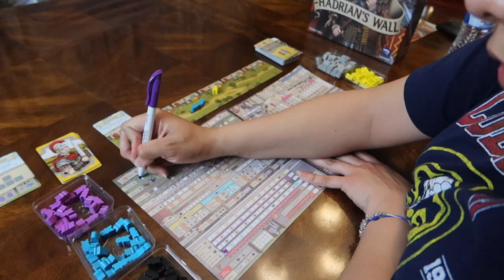Board Game Wrap-Up June 2023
Lets's talk about the games I played in June 2023.

Reviews for some of the movies I recommended:
Looks like I did not review The Menu but I did talk about it in the monthly wrap up video 👉🏼